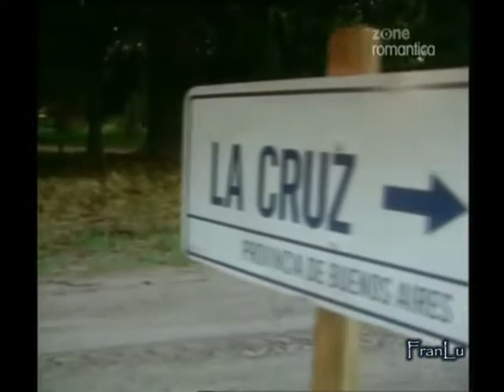Padre Coraje trailer (no oficial)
Facundo Arana - Nancy Duplaa (Argentina 2004)